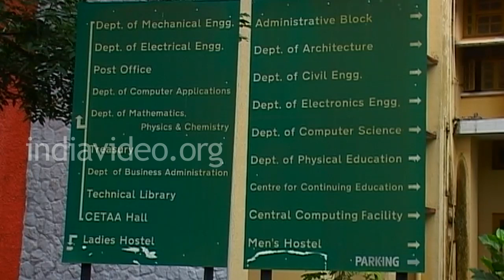College of Engineering CET Thiruvananthapuram Kerala